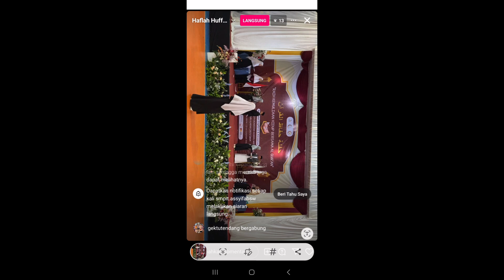wisuda tahfidz 2024